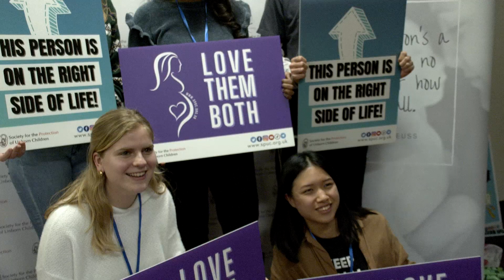SPUC Youth Conference 2022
We had an AMAZING time at the SPUC (Society for the Protection of Unborn Children) youth conference last weekend!
What an amazing inspiring group of young people!